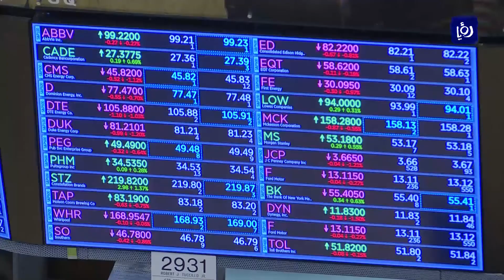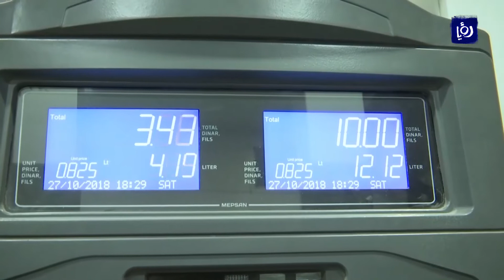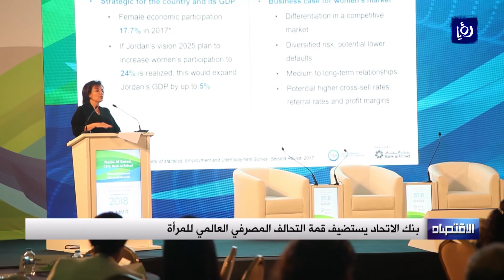النشرة الاقتصادية 26-11-2018 | Economic Bulletin